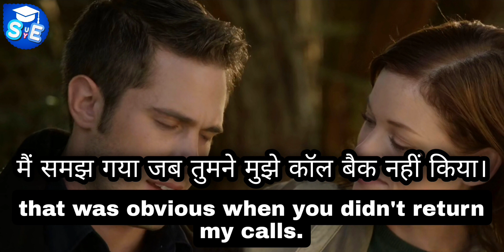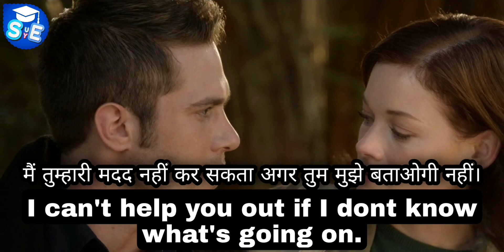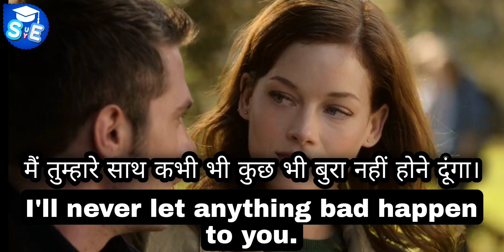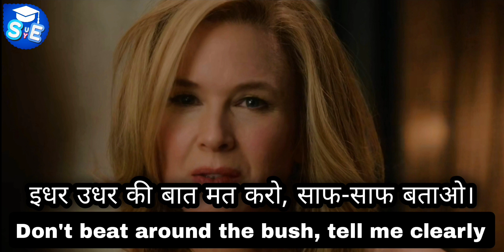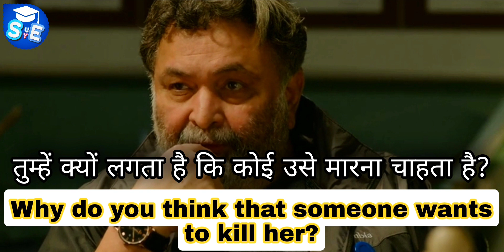Spoken English - Useful Sentences for Daily Use. Learn English Through Best Hollywood Movie!